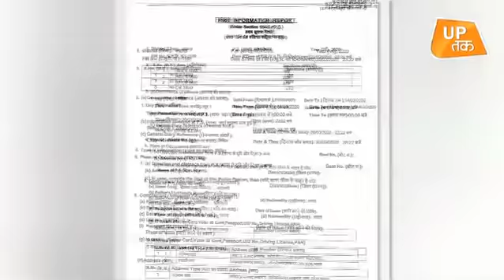Kanika Kapoor पर चल गया योगी का 'चाबुक'!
बॉलीवुड की गायिका कनिका कपूर के कोरोना वायरस संक्रमित होने के बाद अब उनके खिलाफ एफआईआर दर्ज हो गई है